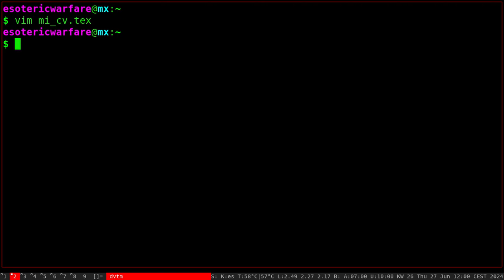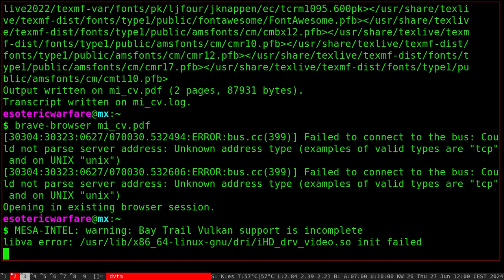Como crear tu curriculum con Perplexity en el 2024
Instalar el comando pdflatex deben instalar el paquete sudo apt install texlive-latex-base luego si al compilar falta algun archivo lo pueden buscar de esta forma sudo apt-file search xcolor.sty y luego instalan el paquete en donde se encuentró ese archivo faltante usando apt install.